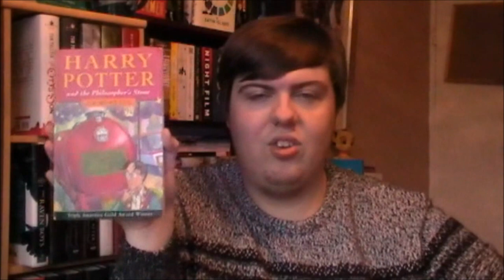Top 5 Books to Read by the Fire | VLOGMAS Day Sixteen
Housekeeping:

Myself and the Macclesfield Creative Writing Group will be holding an evening of festive poetry and prose at King Edward Street Chapel, Macclesfield on Thursday 17th December 2015 from 19:30 onwards.

Goodreads: Charles Heathcote